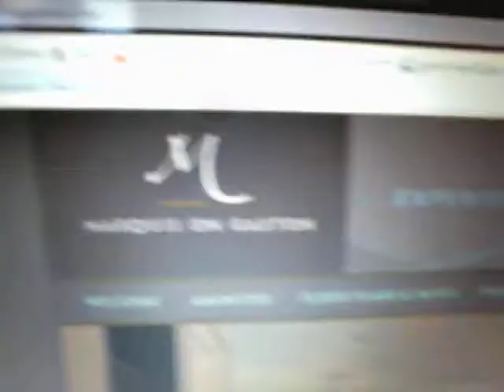When You Said I Can Move Here 2 Marquis On Gaston White&BlackSenators&Congressmans 008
Pres.Obama&You Our Generals And Admirals. Marquis On Gaston Apartments Homes Can't Say No When You're Told Them I'm Innocent& This Is Apart Of You Compensating Me. Thanks Alot, And Much Love In Christ Jesus Our Lord And Saviour. Sincerely Yours Forever RayRay Cary "May The Peace Of God Our HeavenlyFather Which Transcends All Understanding Be In Your Minds&Hearts And His Love&Favor Grace&Mercy Be With You All Amen. Philippians 4:7
And the Peace of God, Which Transcends All Understanding, Will Guard Your Hearts and Your Minds in Christ Jesus Our Lord". Matthew 5:9
Blessed are the peacemakers, for they will be called children of God.
Isaiah 9:6
For to us a child is born, to us a son is given, and the government will be on his shoulders. And he will be called Wonderful Counselor, Mighty God, Everlasting Father, Prince of Peace.
Isaiah 9:5-7.Romans 15:13
Philippians 4:6-8 (in Context) Philippians 4 (Whole Chapter) 1 Thessalonians 5:23
May God himself, the God of peace, sanctify you through and through. May your whole spirit, soul and body be kept blameless at the coming of our Lord Jesus Christ.

2 Open the gates
    that the righteous nation may enter,
    the nation that keeps faith.
3 You will keep in perfect peace
    those whose minds are steadfast,
    because they trust in you.
4 Trust in the Lord forever,
    for the Lord, the Lord himself, is the Rock eternal.
Isaiah 26:3
You will keep in perfect peace those whose minds are steadfast, because they trust in you.